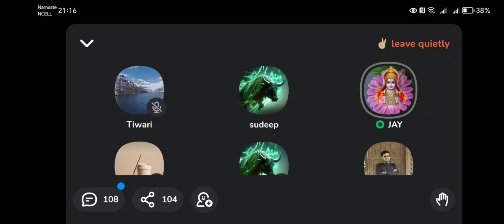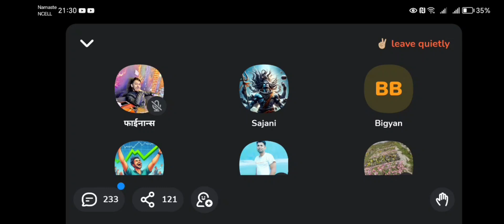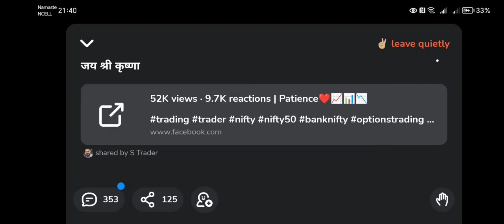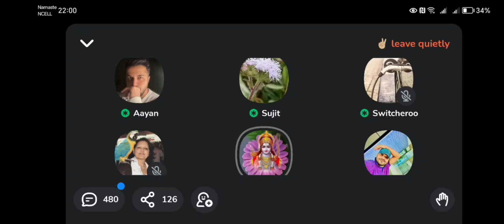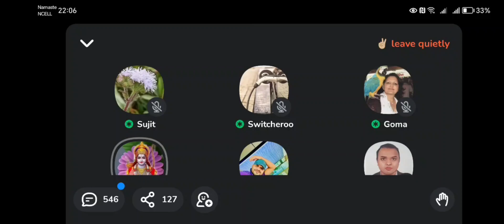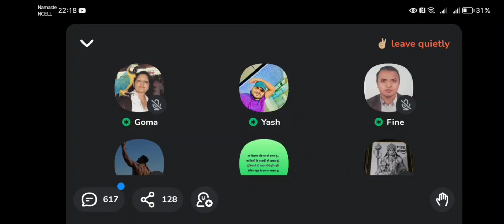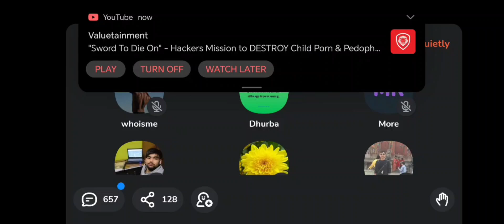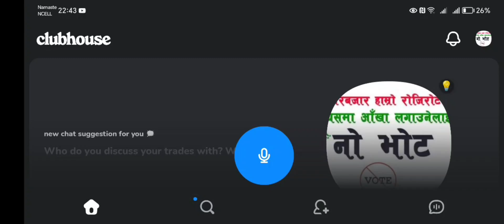फाईनान्स सेक्टरमा नयाँ लगानी भित्रिरहेको हो?:NEPSE DISCUSSION TALKS